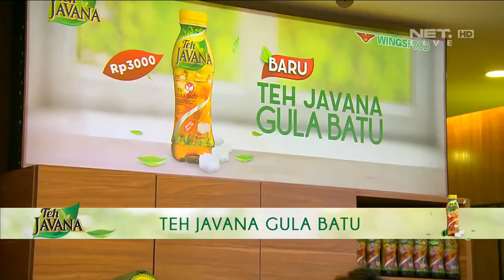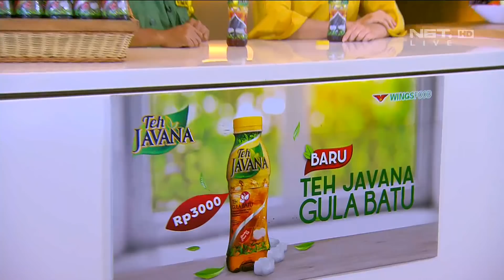Tono Salah Lirik Kesempurnaan Cinta, Diomelin Deh Sama Sule - Ini Ramadan (5/5)